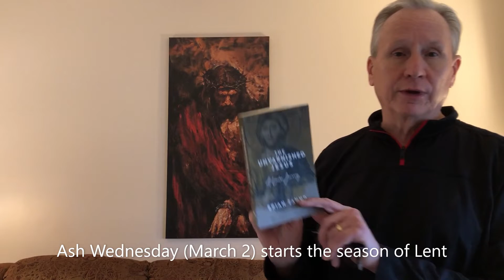Get Ready for Lent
Join us on the Lenten Journey through The Unvarnished Jesus